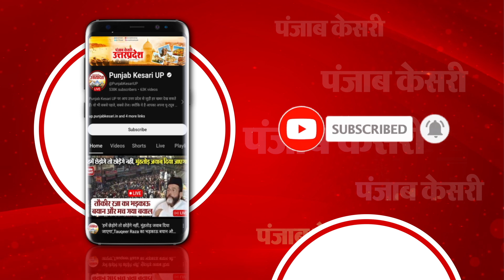Janmashtami:Patna ISKCON मंदिर में उमड़ी श्रद्धालुओं की भीड़, पुलिस ने किया lathi charge